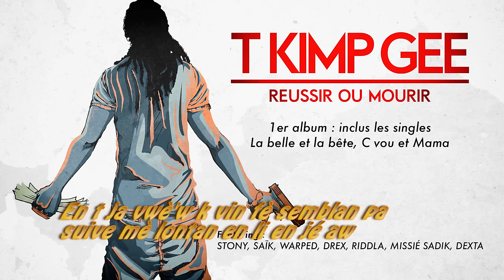T KIMP GEE - Jé Aw [Audio Officiel 2017]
Découvre ou redécouvre le son de T KIMP GEE - Jé Aw disponible dans l'album Réussir ou mourir.